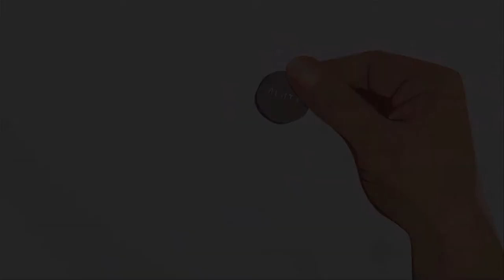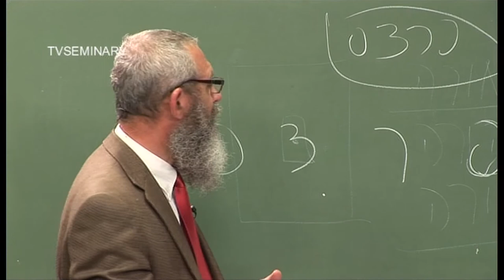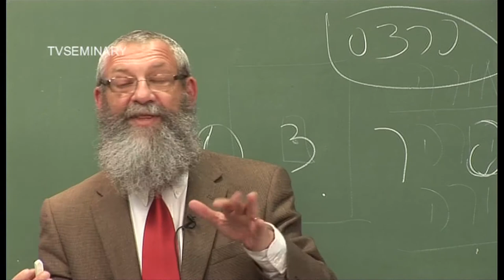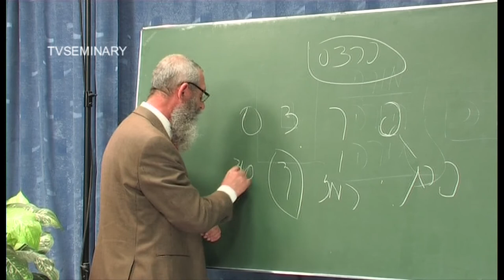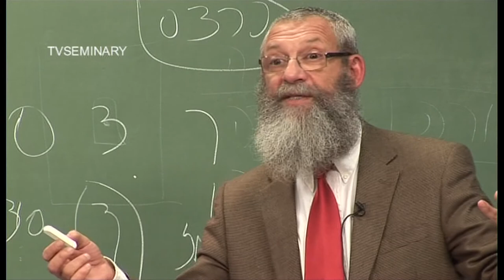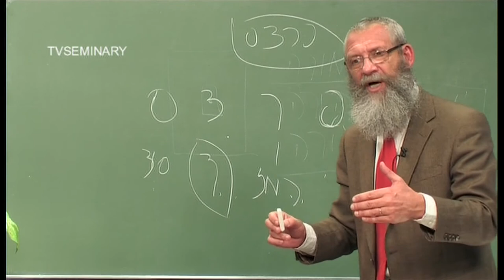TVS SM 019 11 Михаэль Цин